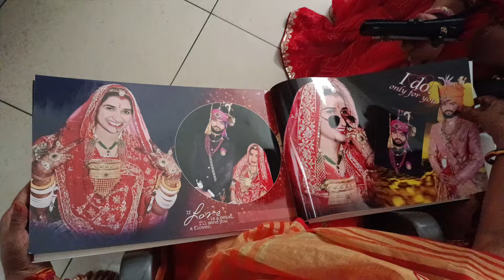Next Day of राखी 💞 ।।भुआसा,जीजा आज आए राखी बांधने।। मैने बंधवाई भाई के हिस्से की राखी 🫶😌।vlog